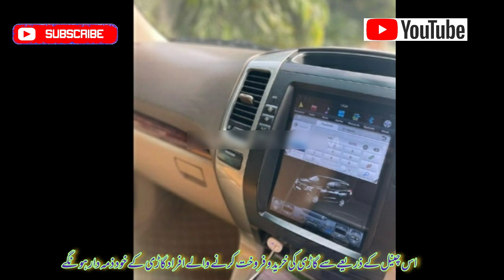TOYOTA PRADO 3 Door|| Untouch Condition || 3400cc & 3000cc || Detail and Price by Madni Tahir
TOYOTA Prado 3Door 2 Jeeps

3400cc and 3000cc Engine
1kd Turbo Intercooler

Jeeps Detail.